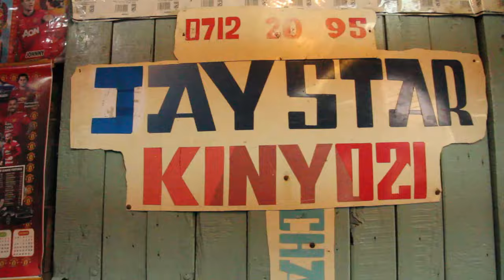MUSINZILI by MUIU RAHA -Acid mweene (OFFICIAL VIDEO) sms skiza 6392045 to 811